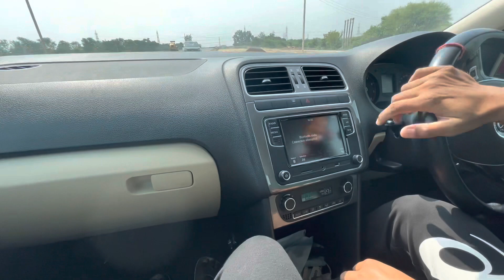DRAG RACE: VW VENTO TSI vs HYUNDAI i20